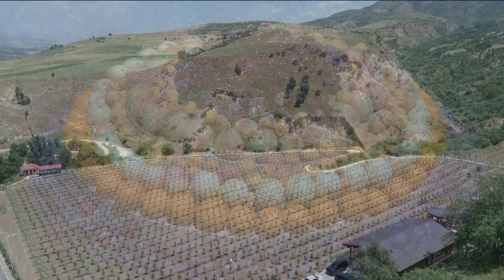ноҳияи Ховалинг 20.06.2023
ноҳияи Ховалинг
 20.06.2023